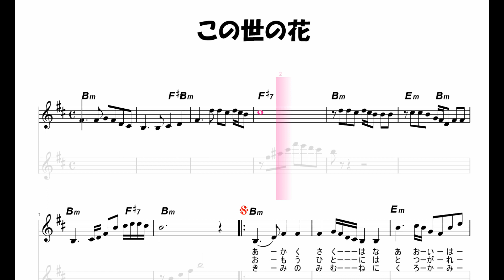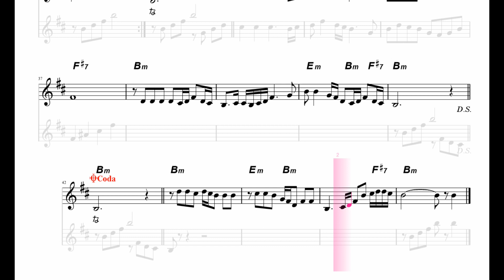ギターでつづる昭和歌謡 島倉千代子(3) - この世の花‹原調キー／カラオケ版›【昭和30年】後半は楽譜付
「この世の花」1955（昭和30）年の島倉千代子さんのデビュー曲です。
カンタン伴奏で作りました。原調キーはBマイナーですが、平均的な女性には高いキーです。男性の低めのキーとなります。

0:00　通常のギターメロ
3:22　楽譜付ギターメロ

この曲の歌詞を全く意識しないでいましたら、冒頭の歌詞は「あかく咲く花　青い花」で始まるので、読み進めたら、こういう曲だったんだということに気づきました。
1955（昭和30）年のデビュー「この世の花」が大ヒットして、1955年23曲、1956年34曲、1957年37曲、1958年33曲と驚異的な速さで新曲を発表していきましたが、ウィキペディアで読んでみたら、その後の人生は波瀾万丈だったということがわかりました。
まさに「人生いろいろ」という言葉が当てはまります。

ギターでつづる昭和歌謡　島倉千代子(3) - この世の花‹原調キー／ギターメロ›【昭和30年】後半は楽譜付

ギターでつづる昭和歌謡　島倉千代子(3) - この世の花‹女声キー／ギターメロ›【昭和30年】後半は楽譜付

ギターでつづる昭和歌謡　島倉千代子(3) - この世の花‹女声キー／カラオケ版›【昭和30年】後半は楽譜付

ギターのミス・タッチやリズムのずれなど、多少目をつむって制作しています点はご容赦ください。このチャンネルを楽しんでいただければ幸いです。